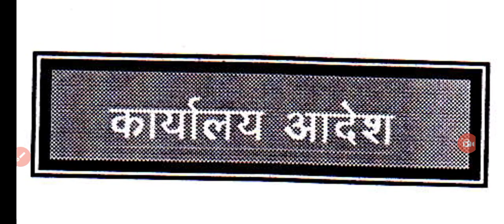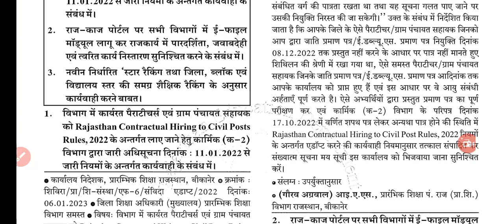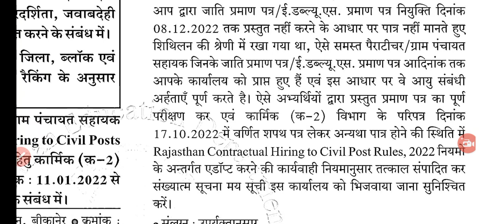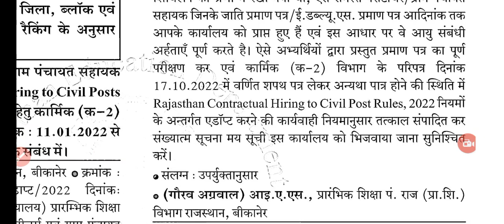Panchayat Sahayako Ka Vetan Kaise Banega | Panchayat Sahayak News Today | Vidyalay Sahayako Salary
Hello Friends
Doston Aaj Ke Video Mein Bat ki hai Panchayat Sahayako ki salary ki .
Jo Panchayat Sahayak vanchit rah gaye the unko bhi niyukti milegi.